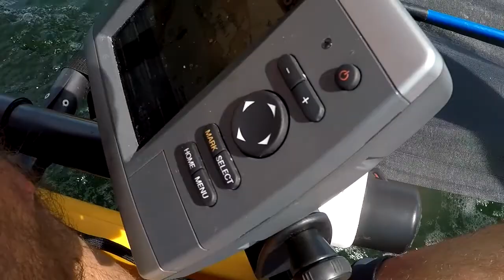Crossing Long Island Sound - Human Power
Crossing Long Island Sound from Hammonasset State Park in Connecticut to Greenport New York and back. 8/31/19. Hobie Mirage Adventure Island.
10 hours.